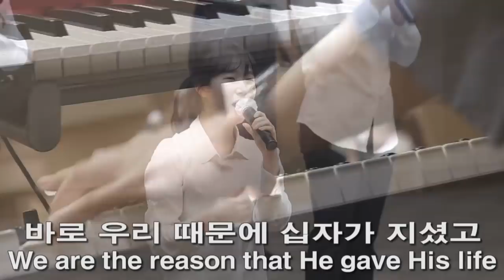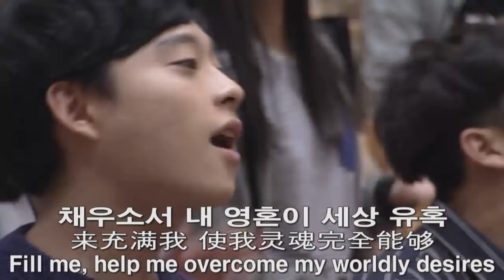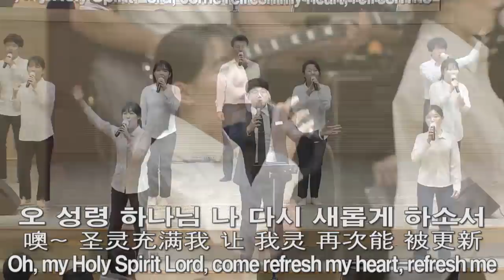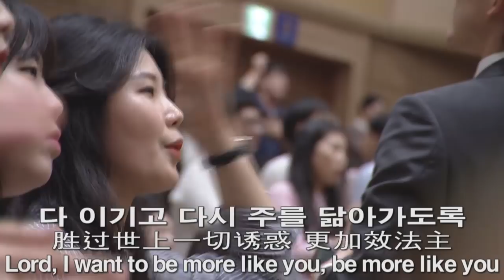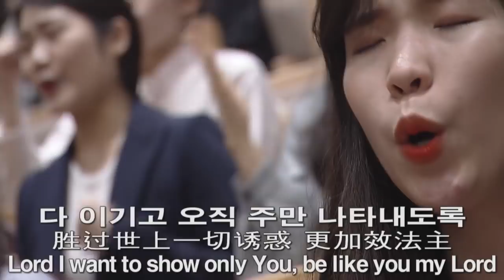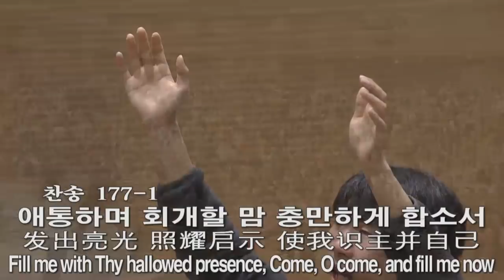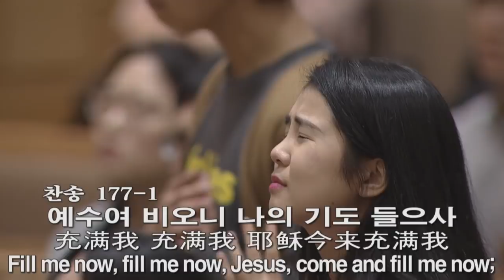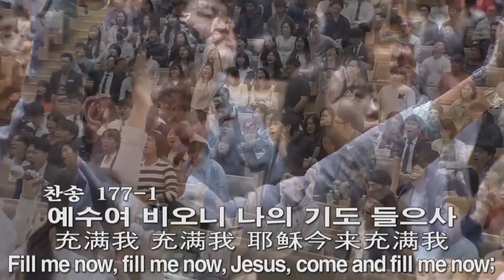[주3 예배찬양] 우리 때문에, 죄에서 자유를, 성령이여 내 영혼을, 성령이여 강림 2018-05-13 [연세중앙교회 윤석전 목사]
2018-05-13 [주3 예배찬양] 우리 때문에, 죄에서 자유를, 성령이여 내 영혼을, 성령이여 강림 [연세중앙교회 윤석전 목사]

우리 때문에
202 죄에서 자유를
성령이여 내 영혼을
177 성령이여 강림하사